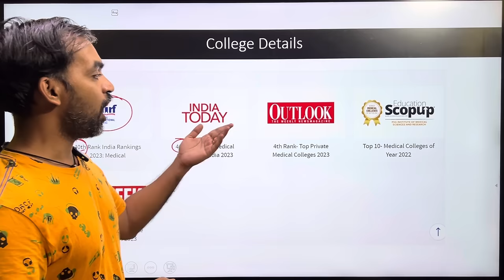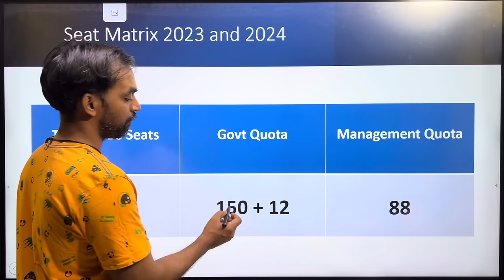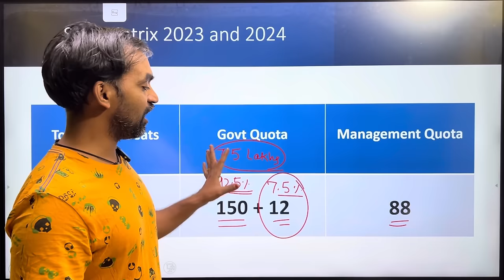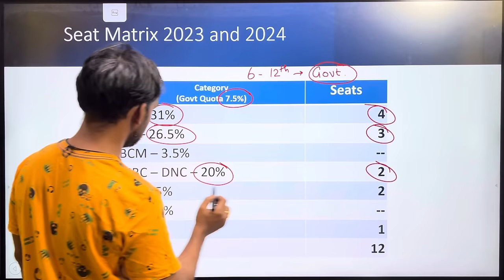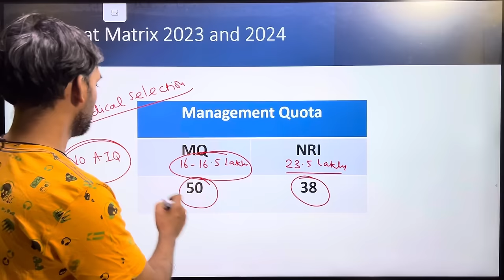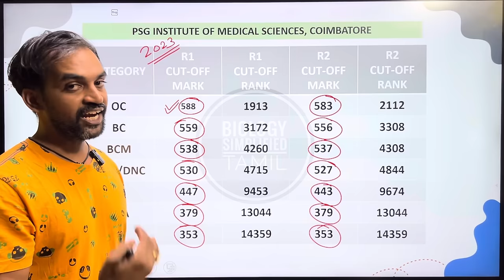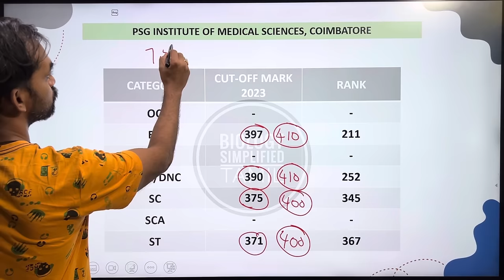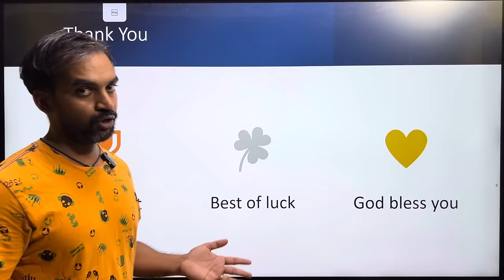PSG Medical college cut off 2023 | PSG Coimbatore All Details